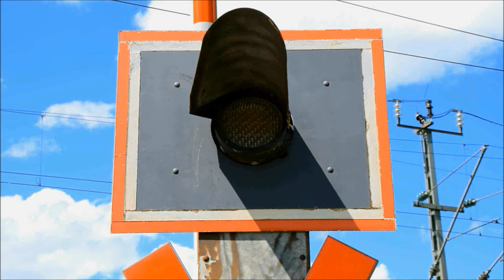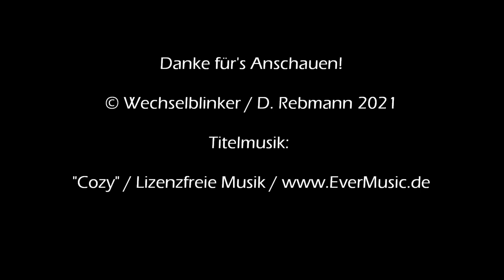Bahnübergang Oberwarngau "Am Einfang"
Oberwarngau gehört zur Gemeinde Warngau, die ihrerseits südlich von München am Alpenrand liegt. Warngau besteht aus stattlichen 81 Gemeindeteilen, wovon die meisten allerdings Weiler oder Einöden sind. Einen eigentlichen Ort Warngau gibt es nicht, wobei der Name dennoch bei Eisenbahnfreunden bekannt sein dürften. Am 8. Juni 1975 kam es in der Nähe von Oberwarngau zum "Eisenbahnunfall von Warngau", wo bei der frontalen Kollision zweier Eilzüge insgesamt 41 Menschen um Leben kamen.

Auf dem Gemeindegebiet gibt es insgesamt sechs Bahnübergänge an der Bahnstrecke Holzkirchen - Lenggries, von denen ich vier vorstellen werde. Zwei BÜ in Lochham habe ich ausgespart, da diese zum Zeitpunkt meines Besuchs aufgrund eines Unfalles an einem der beiden BÜ (BÜBÜ-Kette) defekt waren und von Posten gesichert wurden.

Anfangen wollen wir daher im Norden von Oberwarngau, wo nördlich des Haltepunkts (und ehemaligen Bahnhofs) ein kleiner BÜ liegt, der mit Lichtzeichen von Scheidt & Bachmann und Halbschranken ausgerüstet ist. Eine Akustik gibt es hier nicht. Da aus Richtung Süden die Einschaltkontakte vor dem Haltepunkt liegen, kann es etwas dauern, bis der Zug den BÜ passiert hat, während es in der Gegenrichtung recht schnell geht.